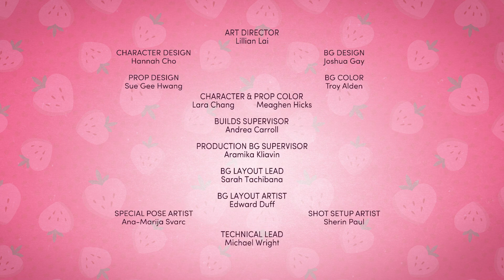T1 E11: Moranguinho Na Cidade Grande - A Faz Bolo / O Congelamento Do Cérebro Da Amora Linda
Esse é o décimo primeiro episódio da primeira temporada da série de "2021": "Moranguinho Na Cidade Grande" Completo ("9 minutos"), em alta qualidade ("1080p") e dublado (em "Português do Brazil") para todo o mundo!!🍓😀🙂